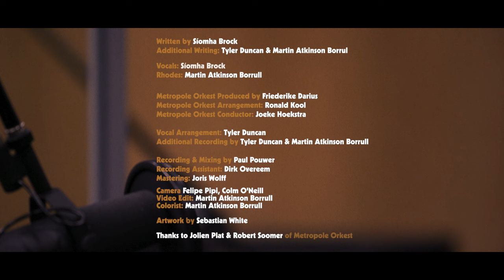Síomha & Metropole Orkest: Infinite Space - Reimagined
Síomha & Metropole Orkest
INFINITE SPACE - REIMAGINED

Written by Síomha Brock
Additional Writing by Tyler Duncan & Martin Atkinson Borrull
Arranged by Ronald Kool

Conductor: Joeke Hoekstra
Producer MO: Friederike Darius
Recording and Mixing: Paul Pouwer
Additional Recording: Martin Atkinson Borrull & Tyler Duncan
Recording Assistant: Dirk Overeem
Mastering: Joris Wolff

Vocals: Síomha Brock
Rhodes: Martin Atkinson Borrull

1st Violin:
Shlomy Dobrinsky
Pauline Terlouw
Sarah Koch
Denis Koenders
David Peijnenborgh
Marta Lemanska
Gideon Nelissen
Jenneke Tesselaar

2nd Violin:
Merel Jonker
Willem Kok
Ewa Zbyszynska
Robert Baba
Ruben Margarita
Xaquín Carro Cribeiro
Mathilde Marsal

Viola:
Norman Jansen
Isabella Petersen
Mieke Honingh
Julia Jowett
Iris Schut

Cello:
Joel Siepmann
Emile Visser
Annie Tangberg
Jascha Albracht

Double Bass:
Erik Winkelmann
Arend Liefkes

Harp:
Joke Schonewille

Flute:
Mariël van den Bos
Janine Abbas

Keys:
Hans Vroomans

Bass:
Aram Kersbergen

Guitar:
Tim Langedijk

Drums:
Joost Kroon

Percussion:
Eddy Koopman
Murk Jiskoot

Bass Trombone:
Martin van den Berg

Trombone:
Jel Jongen
Peter Delannoye
Jan Bastiani

Special thank you to Robert Soomer (MO Artist Director) and Jolien Plat (MO Senior Marketing)

Trumpet:
Ray Bruinsma
Martijn de Laat
Nico Schepers
Rik Mol

French Horn:
Pieter Hunfeld

Saxophone:
Marc Scholten
Paul van der Feen
Leo Janssen
Sjoerd Dijkhuizen
David Kweksilber

Oboe:
Anna Marieke Zijlstra

Camera: Felipe Pipi & Colm O Neill
Video Edit and Colouring: Martin Atkinson Borrull

Photo: Charlotte Blokhuis
Artwork: Sebi White